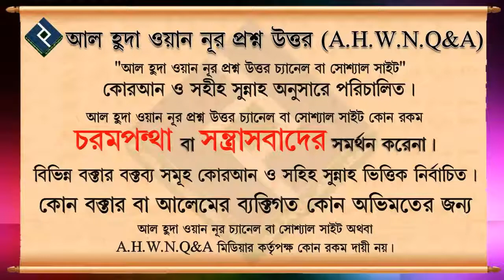পবিত্র কোরআনে আল্লাহ্ আমরা বলে কাকে বুঝিয়েছেন ᴴᴰ┇শায়খ মুহাম্মদ রাশীদ আহমাদ